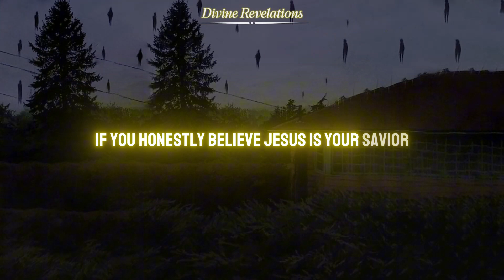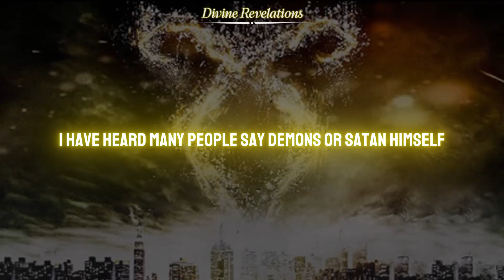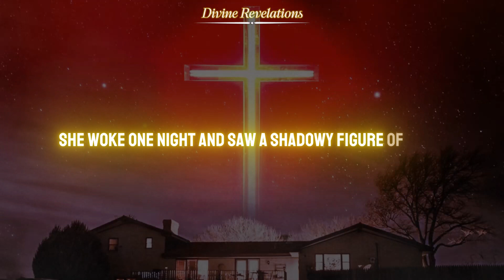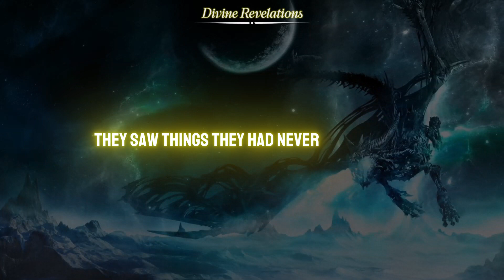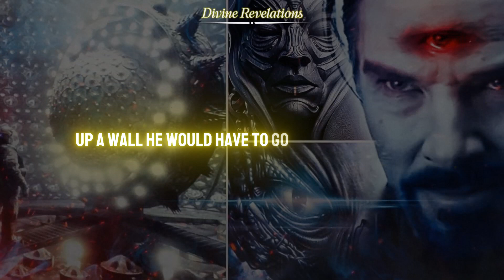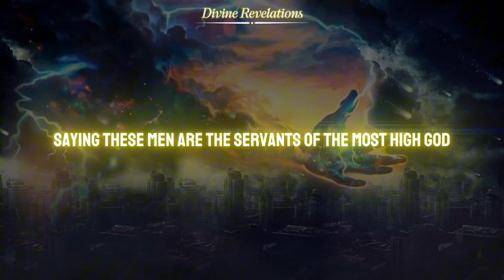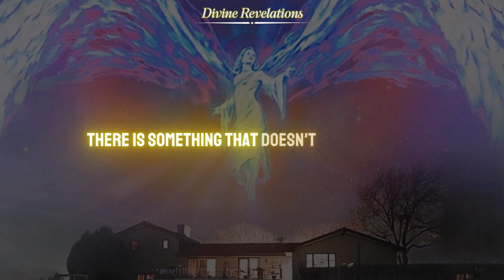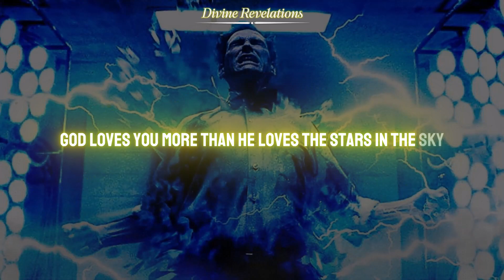Fighting Demons, Not People: A Christian's Battle